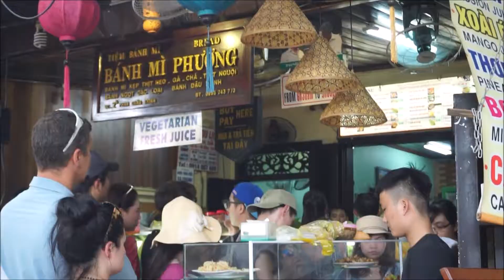Follow me to Hoi An l Four Seasons The Nam Hai